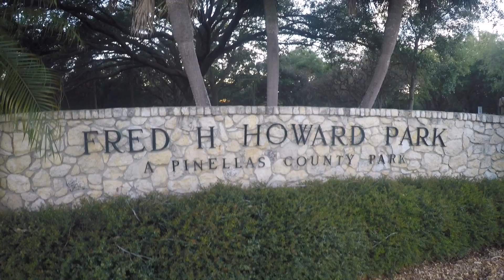Fred Howard Park - Drone flight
Took the drone out for a flight after the upgrade to the nee firmware.  It was very windy, about 15MPH.

Music : Lean on - Major Lazer & DJ Snake 9 (feat. MØ)